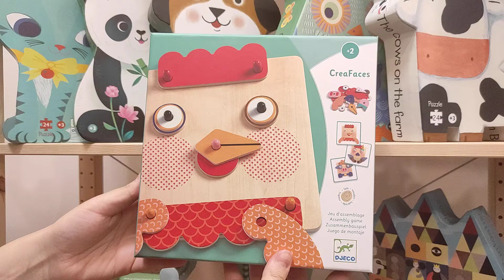Vicces állatfejek - fa formakereső - Creafaces - Djeco - DJ01676 -Játékfarm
Mutasd meg, mennyire vagy kreatív! Rakd ki az állatfejeket az instrukciók alapján, vagy kreálj új, vicces állatokat a kiegészítők segítségével!